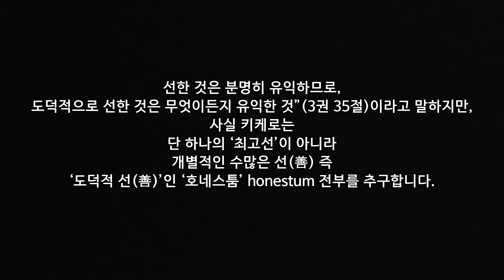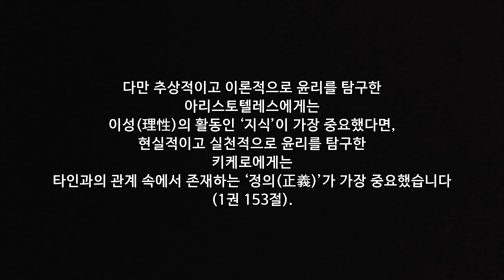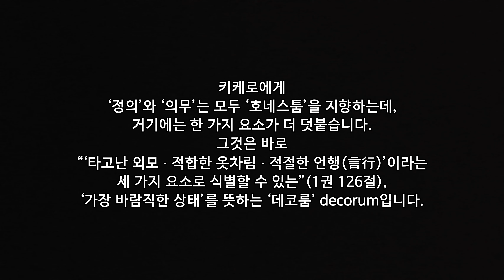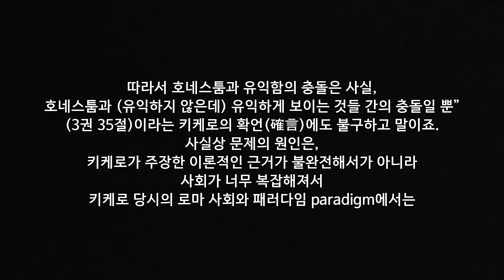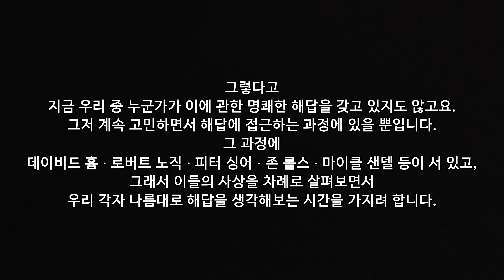149. 키케로 - 의무론